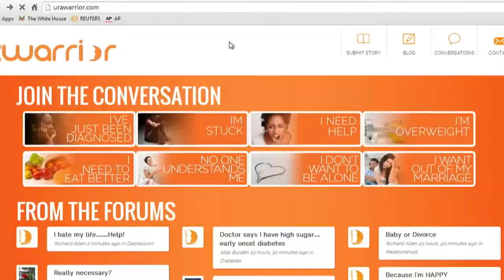Judge Margaret Noe, Our "Favorite" Person 6/23/14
Andrew Schmertz explains how saying "I'm on a boat" isn't so fun when it means you may lose custody of your child! Don't miss Xchange's "favorite" person weekdays at 5p EDT/9p GMT